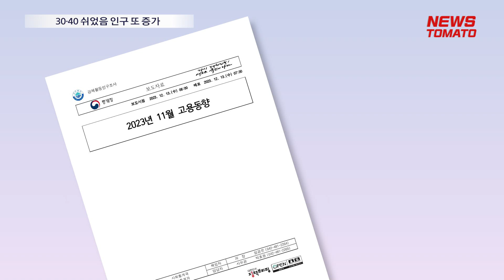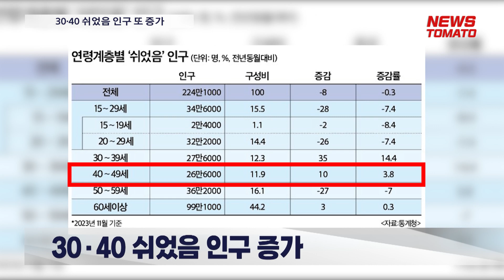30·40 쉬었음 인구 또 증가 [말하는 기자들_경제_1213]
두 달 연속 30만명대의 증가 폭을 기록한 취업자 수가 또 다시 20만명대로 내려앉았습니다. 제조업과 청년층 취업자 감소도 장기화 현상을 보이고 있습니다.

특히 일 할 능력이 있음에도 일 할 의사가 없거나 일 할 능력이 없는 사람을 의미하는 비경제활동 인구 중 '3040 쉬었음' 인구도 증가세를 기록했습니다.

통계청이 발표한 '2023년 11월 고용동향'을 보면 지난달 취업자는 전년동월대비 27만7000명 늘어난 2869만8000명으로 집계됐습니다.

취업자 증가 폭은 3개월만에 감소세로 돌아섰습니다. 지난 8월 26만8000명에서 9월 30만9000명, 10월 34만6000명으로 늘었다가 지난달 20만명대로 떨어진 셈입니다.

이중 청년층 취업자 수는 지난해 11월 이후 13개월째 감소하고 있습니다. 지난달 청년층 취업자 수는 6만7000명 감소했습니다. 또 40대 취업자는 6만2000명 감소했습니다.

'경제 허리'로 불리는 30·40대의 쉬었음 인구는 증가했습니다. 지난달 기준 30대 쉬었음 인구는 27만6000명으로 전년동월대비 14.4%(3만5000명) 증가했습니다. 40대의 경우는 3.8%(1만명) 증가한 26만6000명으로 집계됐습니다.

싱크(e브리핑)
서운주 통계청 사회통계국장 "…"

제조업 취업자는 전년동월대비 1만1000명 감소하면서 11개월 연속 쪼그라들고 있습니다.

뉴스토마토 김유진입니다.

감사합니다.